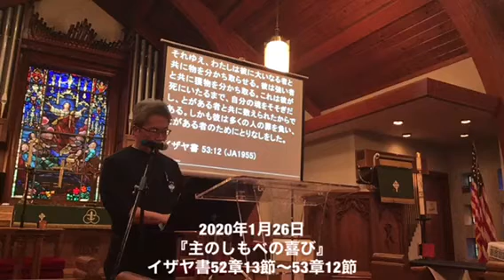2020年1月26日の礼拝説教